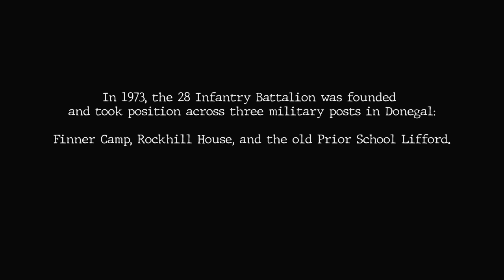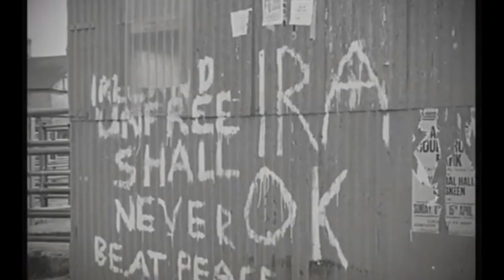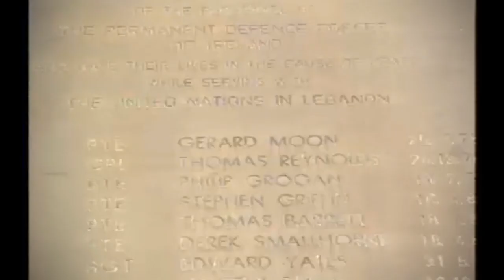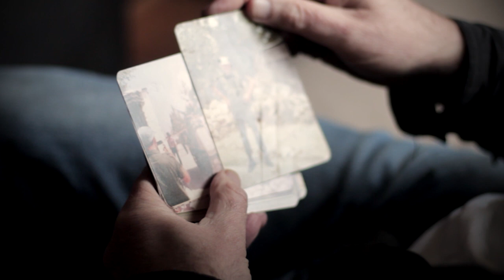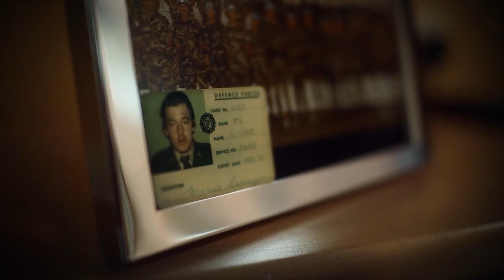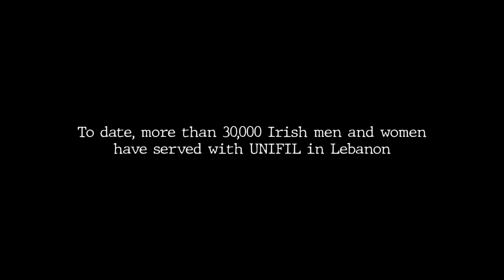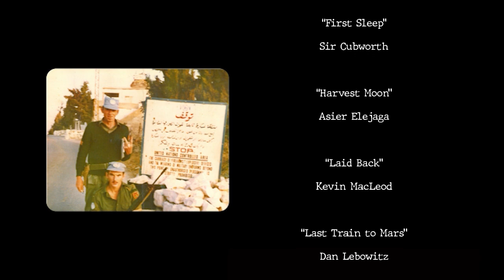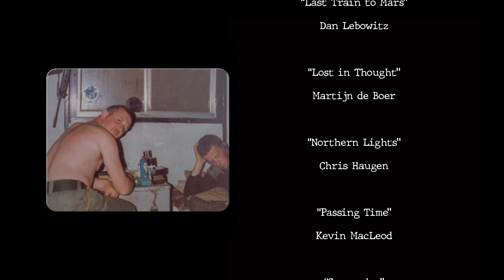The Peacekeeper Documentary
The Peacekeeper stars 4 local men who served abroad in Cyprus or Lebanon as they tell their stories and detail why the work of Irish Peacekeepers is so important.

Created as a final year college project.